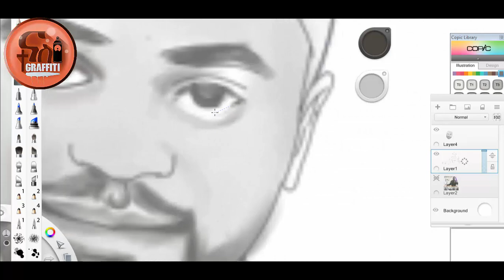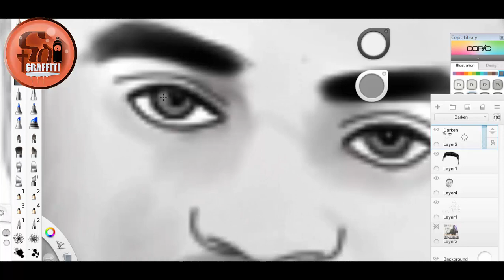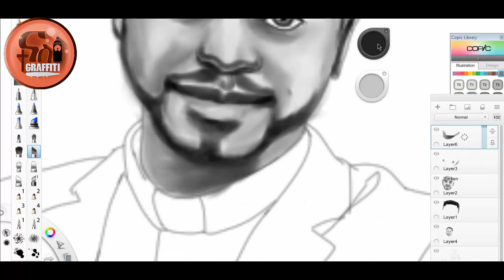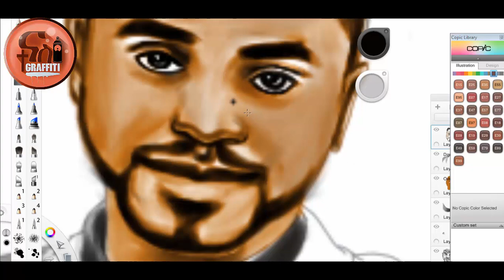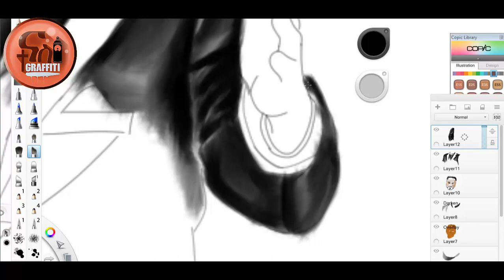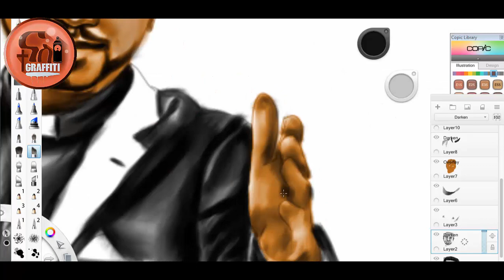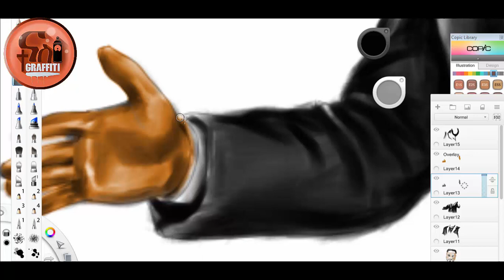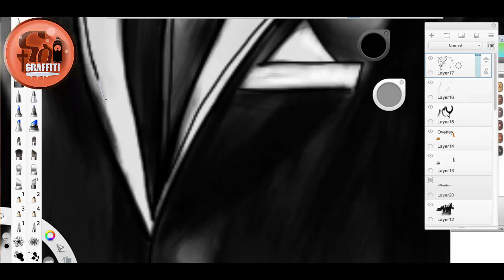Naas Graffiti | Surafel Demssie | Illustration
Dedicated for @presence Tv channel
Man Of God Prophet Surafel Demssie
hawassa ethiopia
YOU SHALL SEE GREATER THINGS THAN THIS : john 1:51
keep watch his miracles every day and you will delivered every seconds worse it.